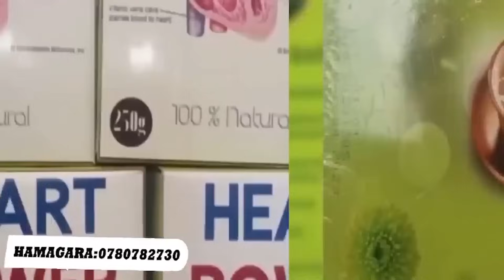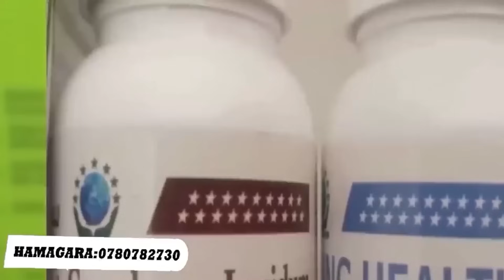RIB YIHANANGIRIZE MISS JOLLY NA GASUKU | GUHANA SI KURI NKUNDINEZA GUSA| KAREGEYA ADACIYE KU RUHANDE